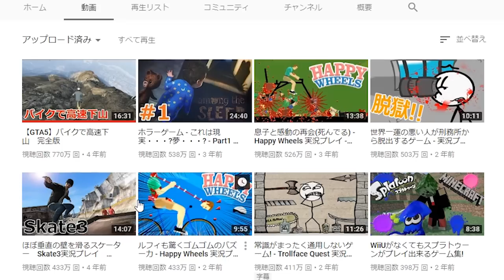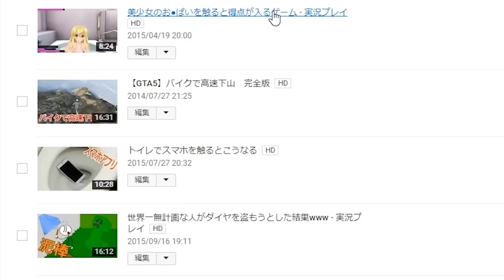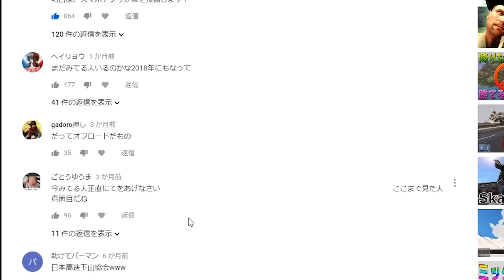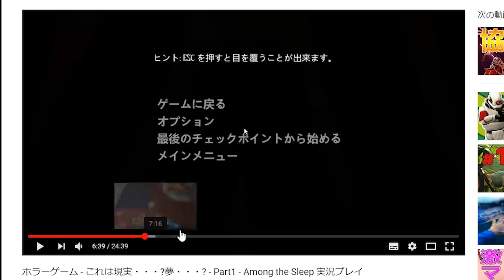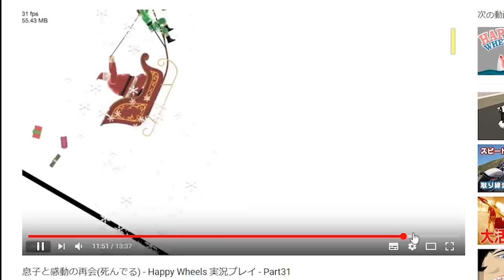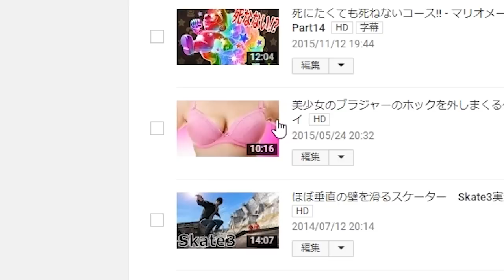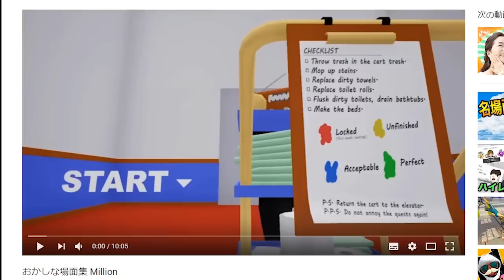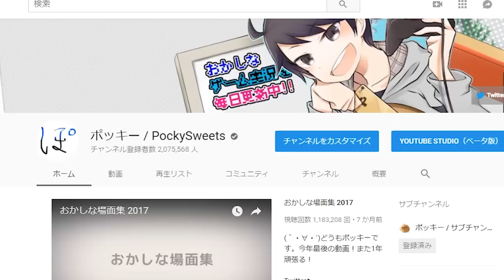自分の「なぜか1番伸びた動画達」を見てみる！！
(｀・∀・´)どうもポッキーです。全てが懐かしい！まあ、人気動画＝再生回数が多いでもないけども。